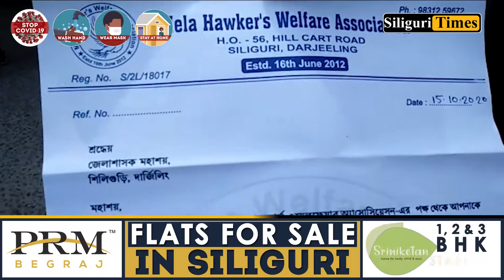Mela committee submits memorandum to SDO, demands resumption of fairs (Hindi)